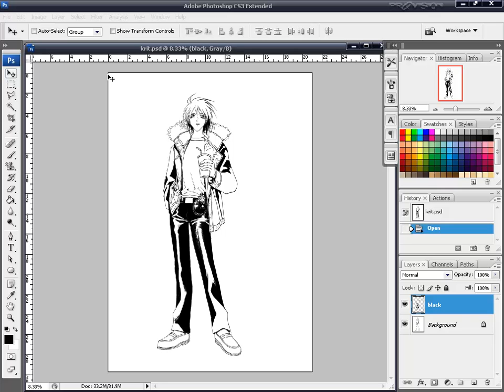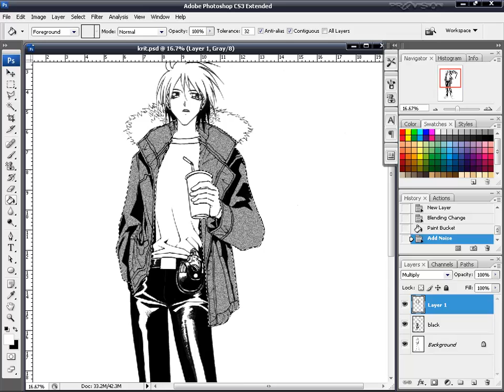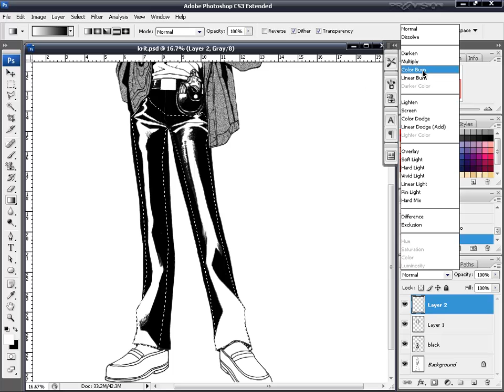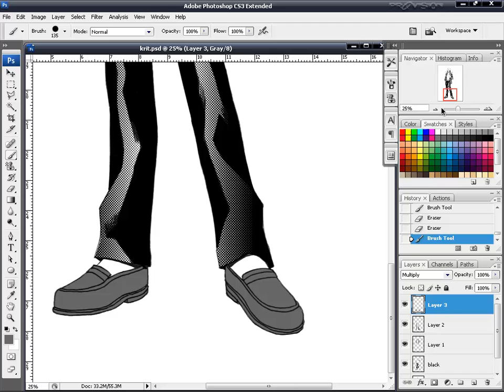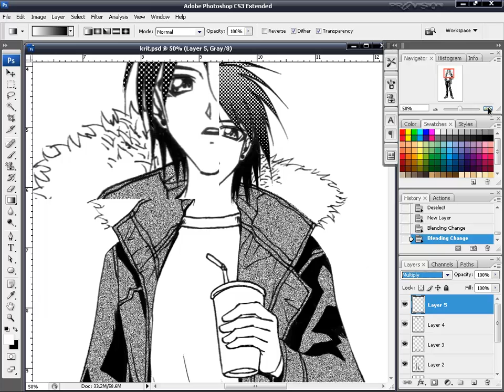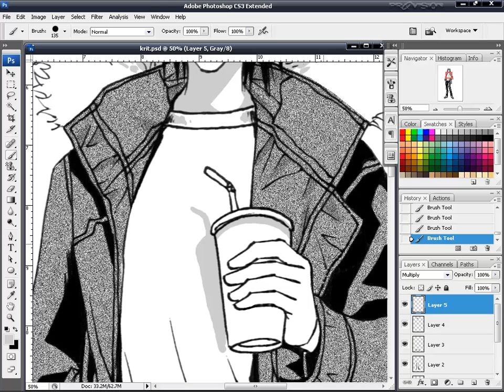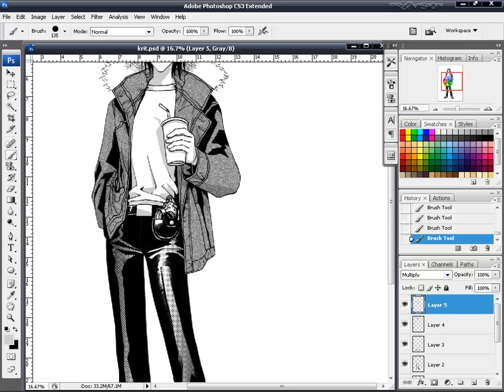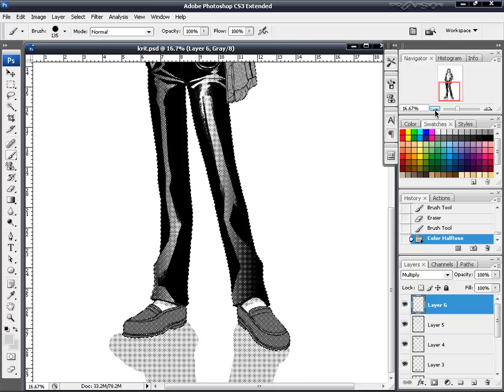CG Painting วาดการ์ตูนด้วย Photoshop ตอนที่ 6 - การทำสกรีนโทน